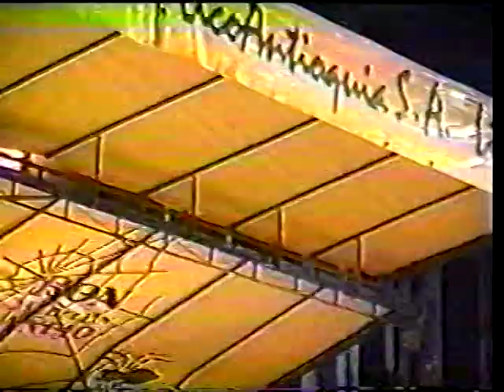Rey de Reyes 2000. Primera ronda, tema impuesto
El festival Rey de reyes es el máximo evento de la trova paisa, pues solo participan quienes hayan ganado el festival nacional de la trova.

Primera ronda con tema impuesto:

Minisicuí vs John Jairo Perez. Las mentiras mías
Crispeta vs El Cura. Por qué llora un antioqueño
Tutifruti vs Pucheros. Se los voy a confesar
Ladrillo vs Miguel Angel Zuluaga. La casa campesina
El bobo de Caldas vs Gelatina. Personajes antioqueños